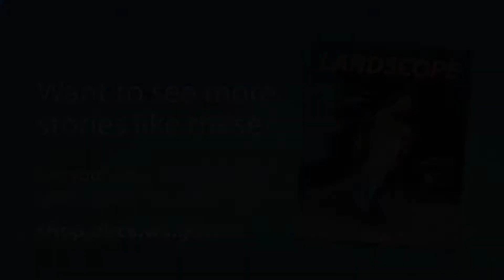Hear from some of the women who work in fire management.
The Department of Biodiversity, Conservation and Attractions has released a Women in Fire Management Action Plan. Hear from some of the women who are involved in the department's fire management services.